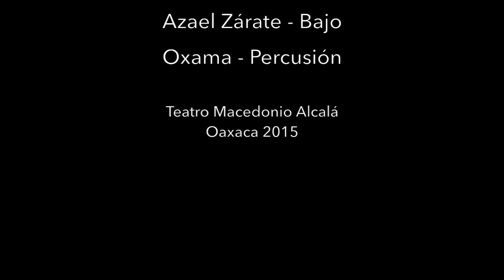Gil Sánchez - Cimarrón, Sones Mixes, La Llorona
Presentación en el Teatro Alcalá de la ciudad de Oaxaca en homenaje al maestro Ariel Mendoza, interpretando Cimarrón de Miguel Peña, Sones y Jarabes Mixes y la Llorona (fragmentos) junio de 2015.

Guitarra - Gil Sánchez
Bajo - Azael Zárate
Percusión - Oxama